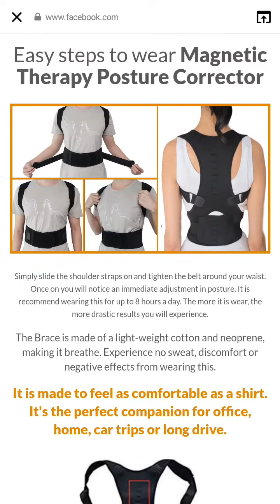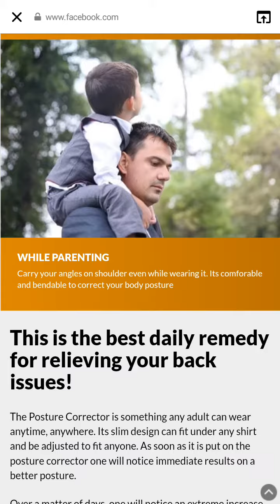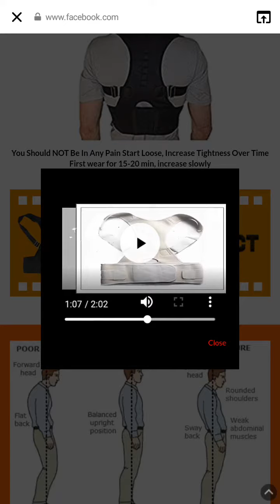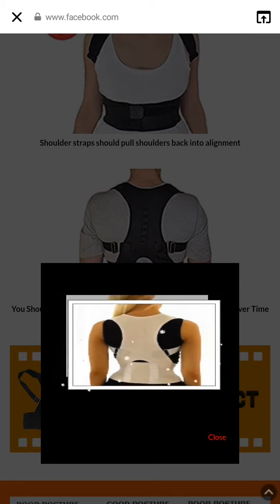Good posture for body online Order now just @ rs